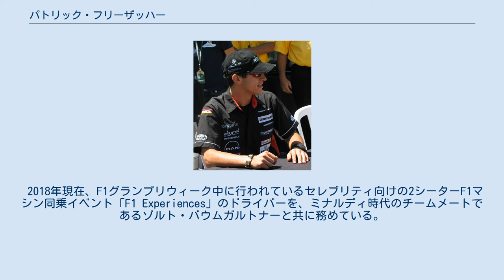パトリック・フリーザッハー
パトリック・フリーザッハー（Patrick Friesacher、1980年9月26日 - ）は、オーストリア出身のレーシングドライバー。
2005年にF1デビューしたドライバーである。
 2000年にドイツF3に参戦。
2001年からの国際F3000参戦時に数度の優勝を飾るなどシーズンを通して優秀な成績を残したことが高く評価された。
 2005年、ミナルディからF1デビュー。
モナコGPの予選（13位）の走りは素晴らしく、またミシュランタイヤ勢がレース出場を取り止めたアメリカGPで完走、6位に入賞し3ポイントを獲得するなど、随所で活躍を見せそのドライビングは高い評価を得た。
 しかし、持ち込んだスポンサーの経営が悪化し、チームへのスポンサー代金の支払いが出来なくなってしまったために、ドイツGP以降チームを解雇されてしまった。
翌2006年は強豪チームの1つであるウィリアムズのテストに散発的に参加した。
 A1グランプリの2005年-2006年シーズンのメキシコグランプリに1戦のみ出走し、スプリントレース9位とフィーチャーレース10位と入賞し、オーストリアチームに3ポイントを献上した。
 A1グランプリのメキシコグランプリ以降は参戦せず、2006年をもって一旦モータースポーツ界から引退し、その後地元のオーストリアへ戻り、実家が経営する配管業の見習いとして働いていた。
 一旦はレースの世界から離れたものの、2008年からはアメリカン・ル・マン・シリーズのGT2クラスに参戦、現役に復帰している。
チームメイトの1人に元F1ドライバーのミカ・サロがいる。
また、2008年-2009年シーズンからフェラーリが供給する新しいA1グランプリマシンのテストドライバーの1人であった。
 2018年現在、F1グランプリウィーク中に行われているセレブリティ向けの2シーターF1マシン同乗イベント「F1 Experiences」のドライバーを、ミナルディ時代のチームメートであるゾルト・バウムガルトナーと共に務めている。
なお、この2シーターF1マシンはポール・ストッダートが所有している。
 また、レッドブル主催のF1デモ走行イベント等でのドライバーも務める。
 (key) (key)